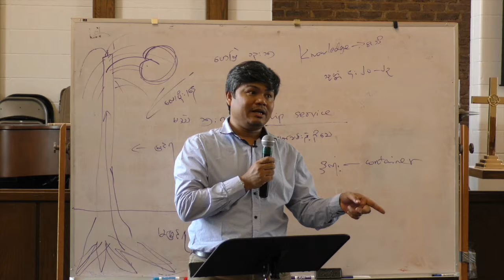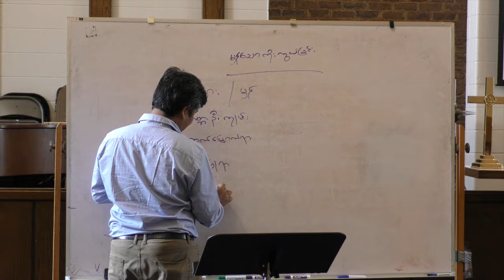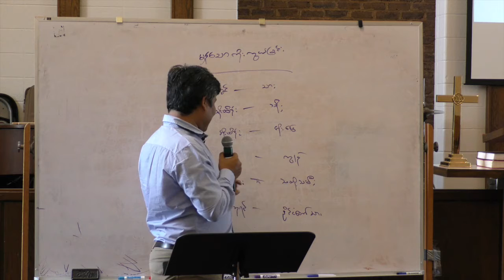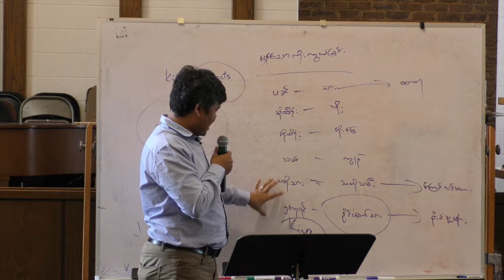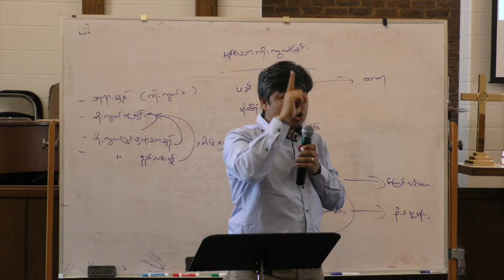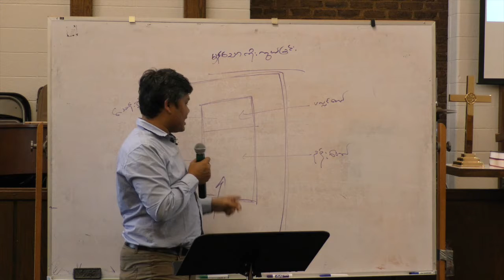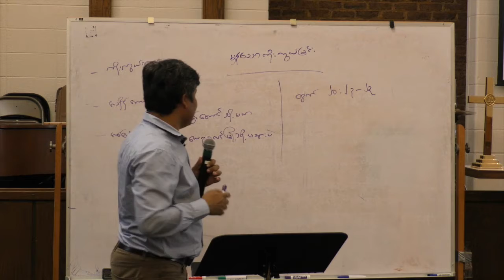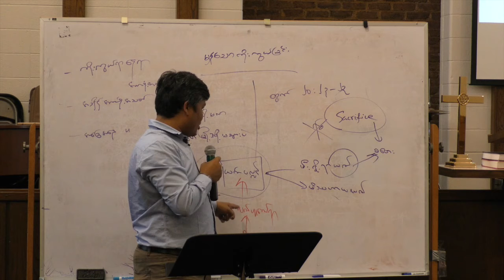Saya Kyaw Zin Htwe (SOH) Saturday Afternoon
True Worship
Saya Kyaw Zin Htwe SOH Afternoon
GBCA Frederick MD USA.